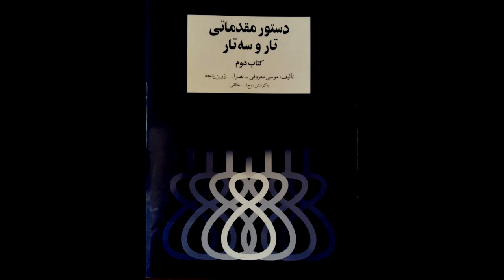تمرین 39 تار نیما فریدونی دستورمقدماتی تار وسه تار کتاب دوم هنرستان موسیقی روح اله خالقی